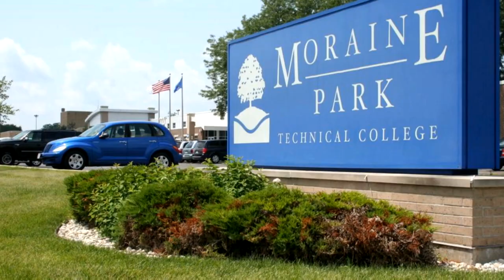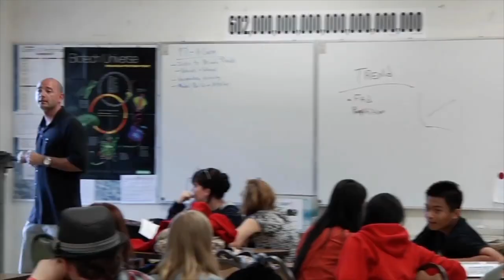Energy for Good – Stories from our community partners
We love partnering with organizations that do great things in our communities. Our community partners are helping families, supporting education and protecting the environment across Iowa and Wisconsin. Listen to their stories of how we work together for good.